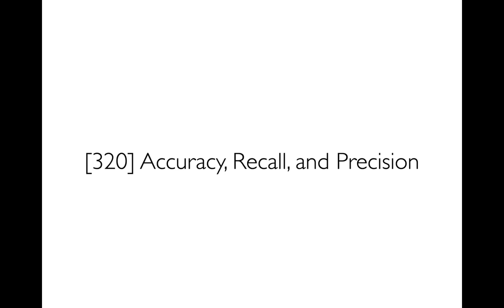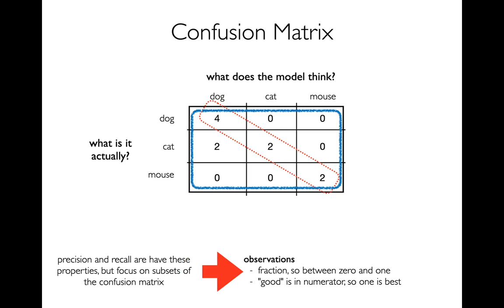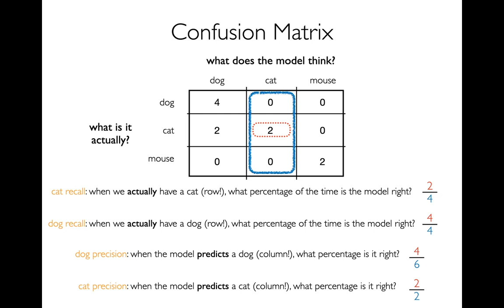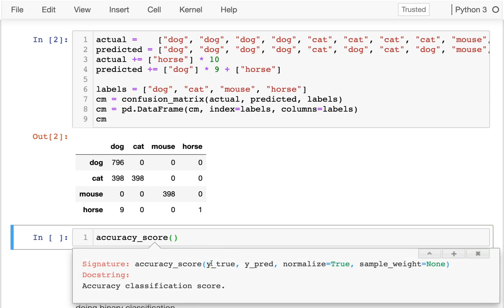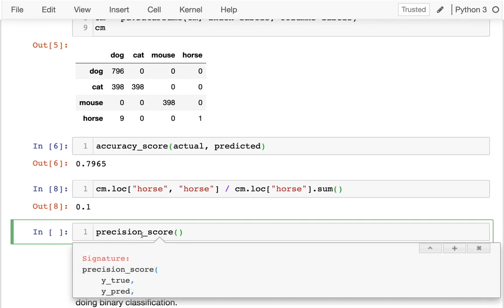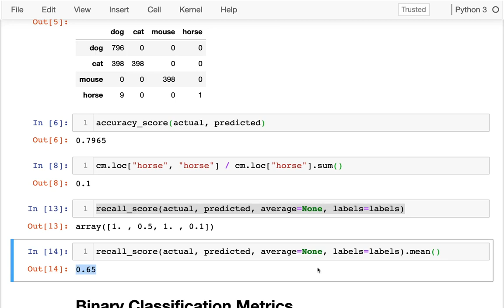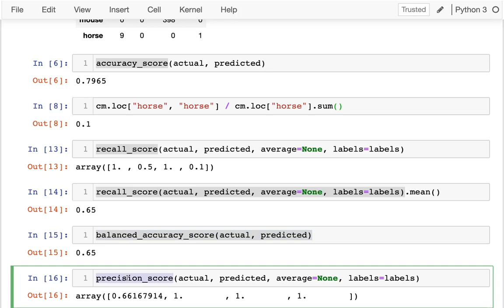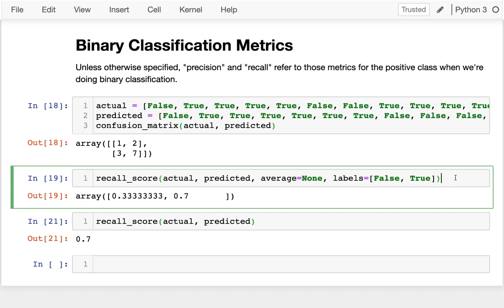CS 320 Apr14-2021 (Part 2) - Recall and Precision